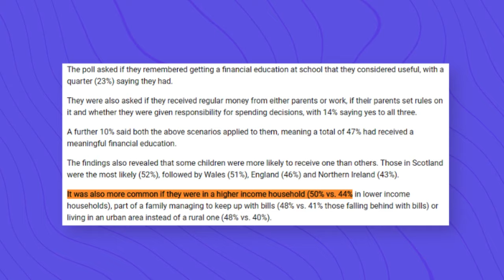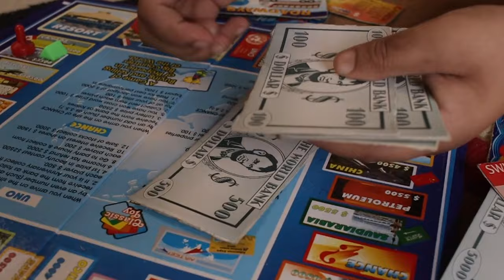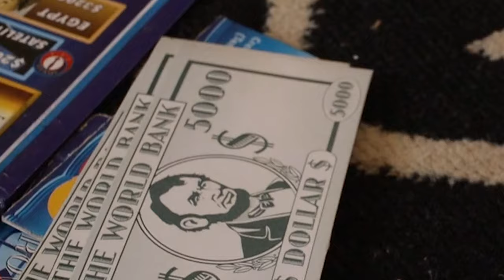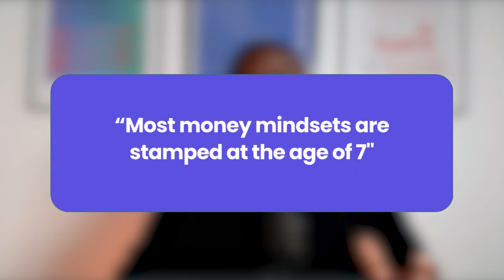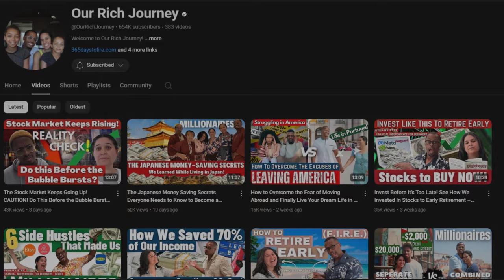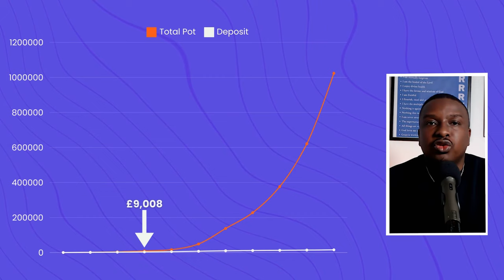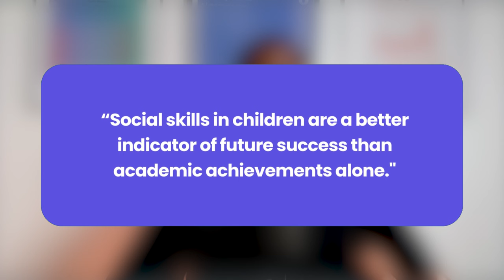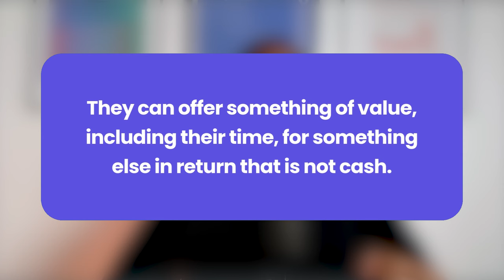The Hidden Secrets Wealthy Parents Teach Their Kids About Money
What Rich Parents Teach Their Kids That Makes All the Difference

Ever wonder what the wealthiest families teach their children about money that sets them up for financial success?

In today's video, we'll dive into the unique lessons rich parents pass on, from understanding assets vs. liabilities, the power of compound interest, to the critical importance of networking and problem-solving.

These aren't just "money lessons" – they're life skills that create confidence, independence, and a financially secure future.

⏰ Timestamps
0:00 Introduction
1:37 Lesson 1
6:22 Lesson 2
7:56 Lesson 3
10:48 Lesson 4
11:57 Lesson 5
13:34 Conclusion

All opinions expressed are solely my opinions, you should not treat this information as investment advice or inducement to follow a particular strategy, but only as an expression of my opinion. Do your own research.

The information shared are based on information I consider reliable, but does not warrant its completeness or accuracy, and it should not be relied upon as such.

The Wealthy Post is not under any obligation to update or correct any information provided. The Wealthy Post's statements and opinions are subject to change without notice.